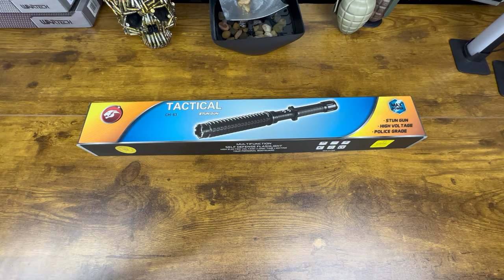Stun Baton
Retractable 4 Million-Volt Stun Gun

Welcome to our video of the Stun Baton! This powerful and versatile tool is one of the most potent civilian defense tools available.

With 4 million volts of attacker-stopping power, the Stun Baton is a reliable and effective tool for self-defense. The ultrabright LED flashlight features 5 modes, making it a useful tool for any situation.

The Stun Baton features a tough military grade aluminum body that is designed to withstand the rigors of any situation. The no-slip handle ensures that you have a secure grip on the baton, making it easy to defend yourself in any situation.

At an overall length of 16 9/10", the Stun Baton is both powerful and compact. Whether you're walking home from work or going for a jog, the Stun Baton is a reliable and effective tool for self-defense.

The Stun Baton includes a battery, charger, and wrist strap, making it easy to keep charged and carry with you wherever you go. Whether you're a professional security guard or just looking for a reliable tool for self-defense, the Stun Baton is the perfect tool for you.

So, if you're looking for a reliable and effective tool for self-defense, the Stun Baton is the perfect tool for you. Its powerful design and quality craftsmanship make it one of the most potent civilian defense tools available.